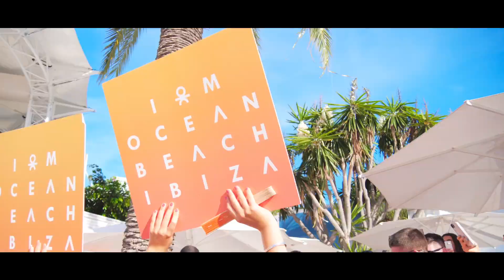Adventures in Ibiza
We take you on an exhilarating journey to the enchanting island of Ibiza, Spain. Renowned as the ultimate party destination, Ibiza offers much more than just pulsating nightlife. Join us as we delve into the vibrant culture, breathtaking beaches, and captivating beauty of this Mediterranean paradise.

Whether you're a party enthusiast, a nature lover, or a culture seeker, Ibiza has something to offer everyone. Join us on this virtual journey as we showcase the essence of Ibiza, Spain – a destination that has captivated millions with its unique blend of hedonism and natural splendor.